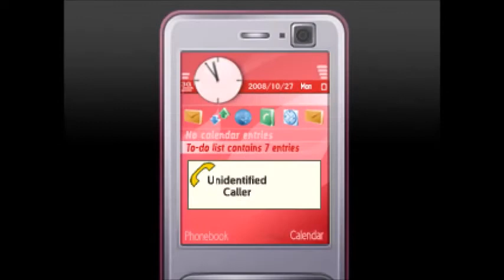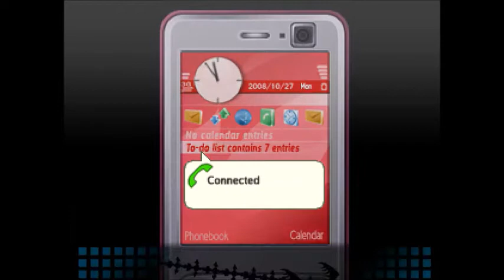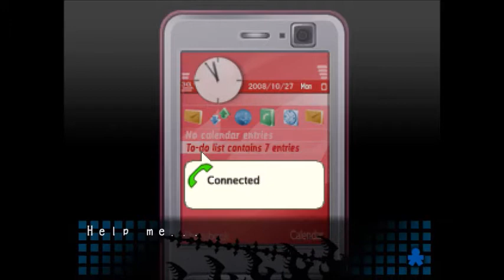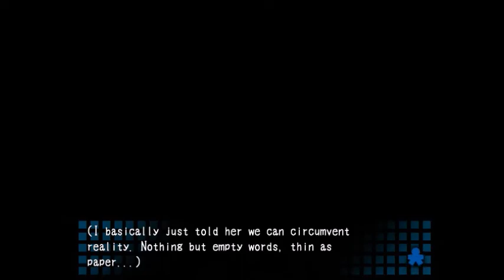Corpse Party | Going by the book [Part 11]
and hey look I didnt F*** up in at least 30 minutes.
NEW RECORD!

---LINKS---